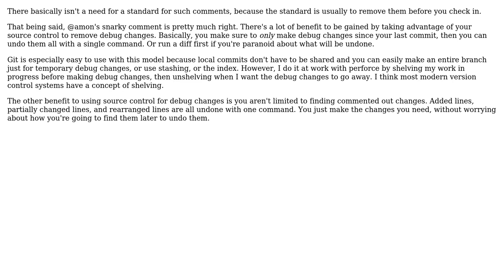Are there any standards for separating different kinds of comments (explanatory, debug, to-do,...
Software Engineering: Are there any standards for separating different kinds of comments (explanatory, debug, to-do, etc.)?

With thanks & praise to God, and with thanks to the many people who have made this project possible! | Content (except music & images) licensed under CC BY-SA | Music | Images & others | With thanks to user Stephen Collings user Karl Bielefeldt and the Stack Exchange Network Trademarks are property of their respective owners. You are responsible for your own actions.